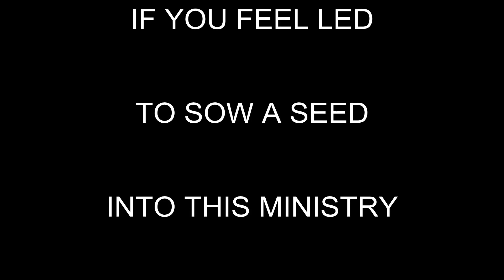YOU HAVE A POWERFUL TOUNGE 5 7 2017 BONNIE VALLE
BONNIE VALLE TEACHING ON THE WORD OF GOD
oasisfamilychurch.net